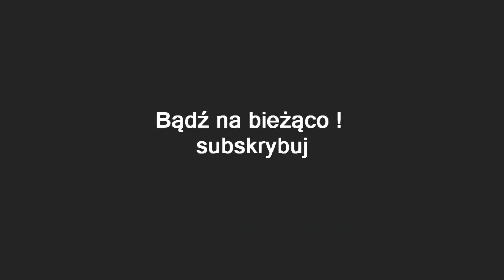WIEDŹMIN 3 DZIKI GON #37 | PO NITCE DO KŁĘBKA